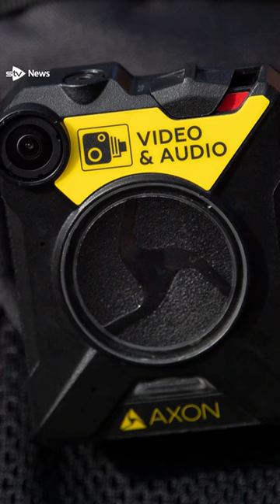ScotRail tackles anti-social behaviour with £1.6m investment 4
ScotRail is to triple the number of body-worn cameras available to its frontline staff as part of efforts to tackle anti-social behaviour on the railways.